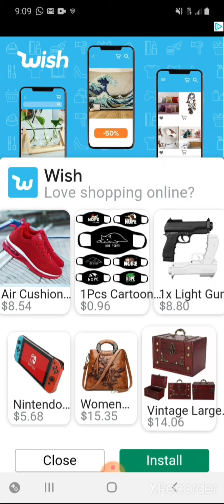Bubble Shooter ( By LinkDesks-Jewel Games Star) Fun and Relaxing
This game has an EXCELLENT rating in the google play store!

Special Thanks to: "LinkDesks-Jewel Games Star"

All logos and trademarks belong to their respectful owners.

Once You Pop, You Can't Stop! Relax in this Fun Classic Bubble Shooter Game!

🙌 Show off your bubbles popping skills within Bubble Shooter! Tap to switch and release to shoot! There're all colors of shining bubbles💫, powerful boosters💥 and tons of gorgeous maps diliver you to a new dreamy bubbling world!

Take on Vikings' SAVING saga and see what will happen!!!
Can you burst ALL bubbles and SAVE the genies🐾?

🌈 FEATURES of Bubble Shooter 2020 bubbles pop game:

★ Once You Pop, You Can't Stop! Bubble Shooter is simple yet addictive! Take challenges, tap and shoot! 💥💥Burst bubbles, 💥💥burst stones, 💥💥burst through the bubble wall and enjoy endless free shots! The satisfying winning feeling fix is never far away!
★ TONS of good levels! Bubble Shooter Viking Pop is renovated from the classic bubble shooter game. 🏋️‍♀️ Advanced colorful gameplay with more brain training levels! Bubble Shooter awaits your jump-in!
★ GORGEOUS MAPS! AWESOME EFFECTS! 🛫 Gentle vibe, 🛬 3D effects and ☄️ awesome bubbles' bursting sound is perfect for thorough relaxation! Relax with this fun popping bubbles' game in a fantstic bubbling world!
★ ADVENTURE with Vikings!😍 Bubble pop with cute characters, heaps of unlockable new episodes and a massive variery of popping bubbles puzzles, you simply can't get enough!
★ No WiFi! Popping on the go!🏃‍♀️ Enjoy Bubble Shooter offline whenever and wherever you want!🤳 There're new jewelry bubbles, marvelous new boosters, fire balls, genies and bubble boosters!
(💰💰💰Unexpected rewards hidden in Bubble Shooter!)

HOW TO PLAY Bubble Shooter popping bubbles game?
★ Tap👆 on the bubble's Orb and switch🖖 the bubble to that fits your match. Swipe to control the free aim line for a precise bubble shot and shoot bubbles to burst them!
★ Help genies Einherjar get out of the bubble jungle🌳🍄🌳 by shooting through the bubbles wall! Level clear as you navigate the right path!
★ Beat levels to unlock new mysterious episodes and receive extra free bubble shooter rewards💎! Make smart bubble shots to reduce steps and level up your rewards!
★ Merry Chrismas🎄🎄🎄 in Vikings' bubbling world! During Christmas holidays log in daily to get your special Chrismas gifts we packed up for you!

Have fun RECEIVING COINS with Bubble Shooter Vikings Pop! 💥💥💥Blast all bubbles and win every turn-based battles. The ONLY HOPE to save Vikings' world rests in your magical power (burst bubbles!💥💥).

💪Shoot bubbles with Vikings on way to Valhala! Help Vikings to fourish again!

Note: Bubble Shooter Vikings Pop games 2020 is completely free to play and in game coins can be won for free either. But extra purchase within Bubble Shooter such as extra moves or bubble boosters require payment with real money